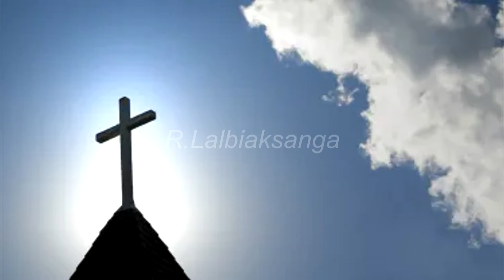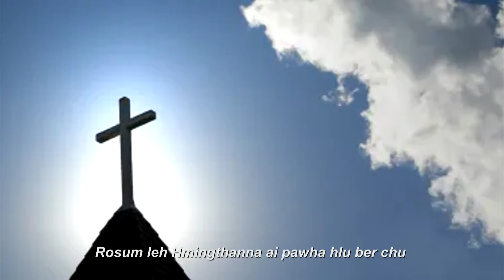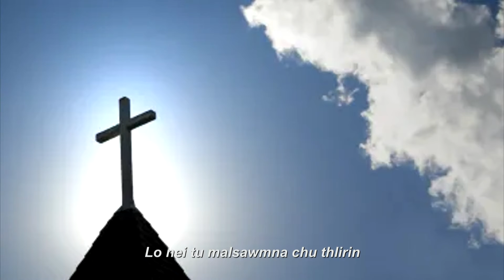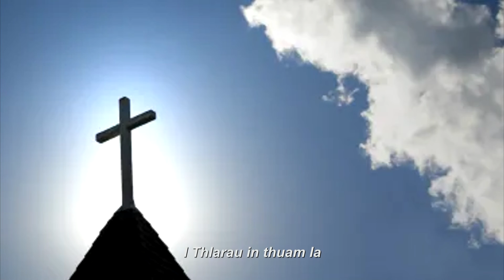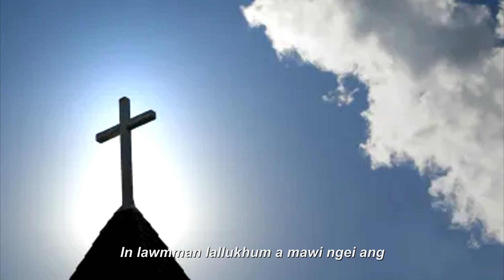R.Lalbiaksanga - Mihrang Val Rammu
Composer - Rev. K. Lalrinmawia
He hla hi 1995 vela record ani a. Missionary te puala a phuah ani e.